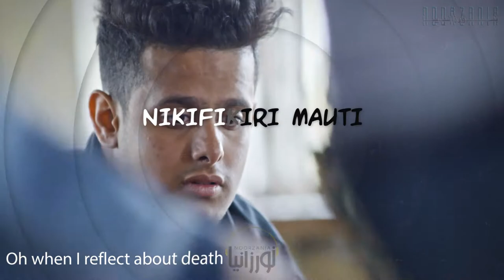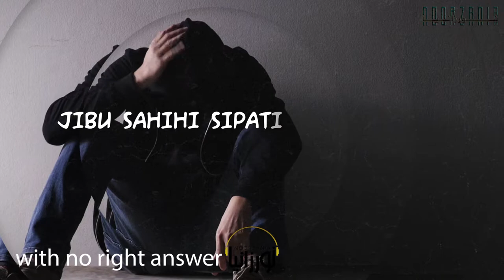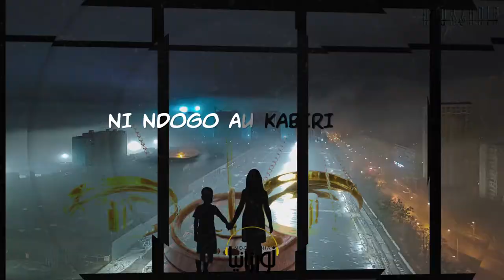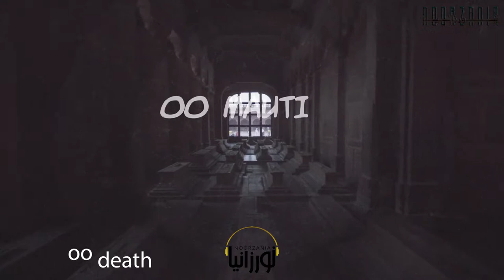Juma Thabit ft Shaqiq Al Jameel - "Mauti - Yetu Safari" (Official Lyrics Video)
"كل نفس ذاقة الموت"
“Every soul will taste death, then to us you shall return”
Allah Subhaanahu Wa Taala has promised us all that we shall taste death. So we should all live in preparation for death rather than preparing for life; since death is a guaranteed journey but life isn’t.
Juma brings us this nasheed" Mauti- Yetu Safari" meaning "Death -  Our Journey" to make us reflect on the journey that we will all embark; reminding us to think of the state we will depart this life.

May Allah grant us all the best ending of this life and the best rest in His Paradise. Ameen

Nasheed: Mauti - Yetu Safari
Vocals: Juma Thabit featuring Shaqiq Al Jameel
Recorded: Luheta Records
Video: Allyah